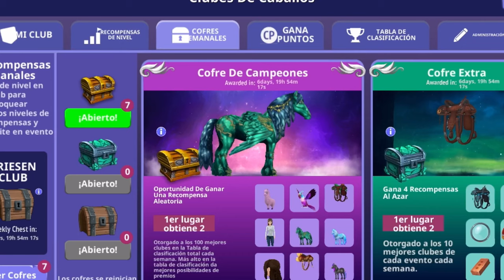Club Chest😁 Horse Riding Tales